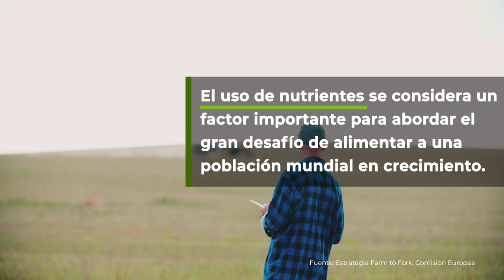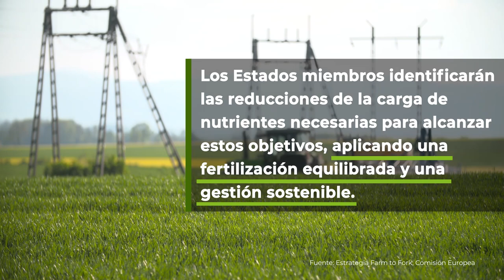Farm to Fork|El Exceso de Nutrientes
El uso de nutrientes es considerado un factor importante para hacer frente a los grandes desafíos de la alimentación de una población mundial creciente y la Comisión Europea tiene como objetivo reducir las pérdidas de nutrientes al menos en un 50%.